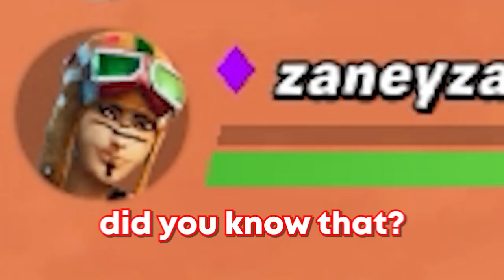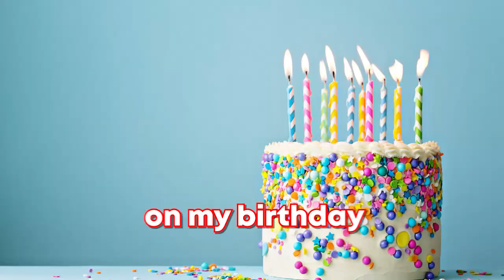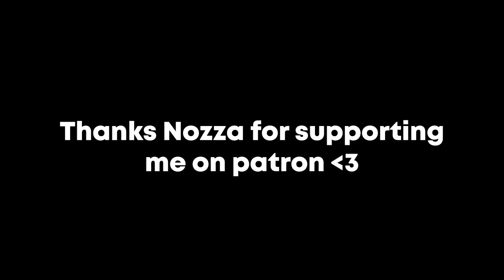Trolling Fortnite Kids just Hits Different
You honestly have some great interactions with strangers on fortnite !